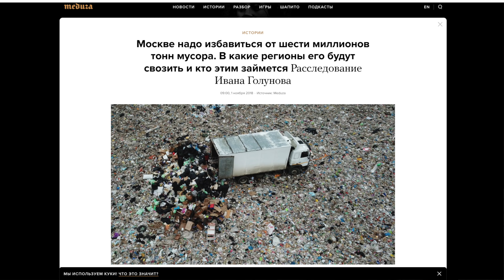Нужно добиться, чтобы сели те, кто возбудил дело против Ивана Голунова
Президент Центра "Холокост", писатель Алла Гербер о деле Ивана Голунова.